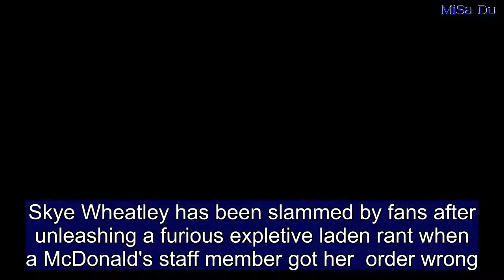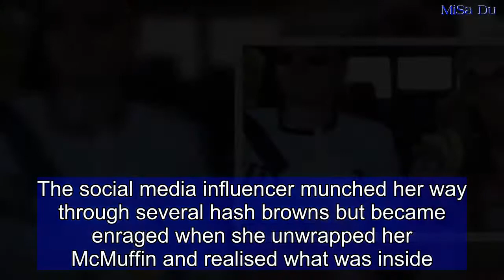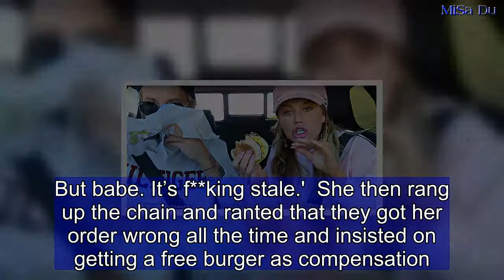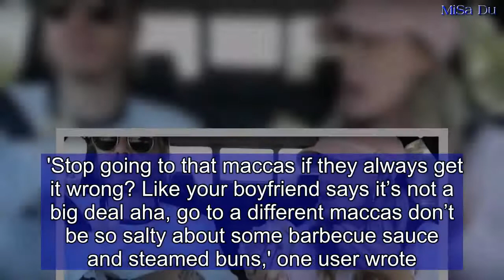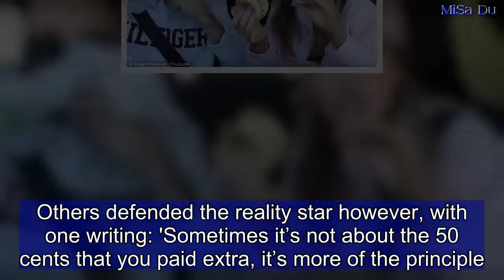Skye Wheatley unleashes tirade over her McDonald's order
Skye Wheatley has been slammed by fans after unleashing a furious expletive laden rant when a McDonald's staff member got her  order wrong.The former Big Brother contestant, 24, raged that her entire breakfast was 'f**king ruined' after realising there was no barbecue sauce or extra cheese in her Bacon and Egg McMuffin.  She posted her meltdown on Youtube on Thursday and was met with a wave of criticism from viewers who accused her of being 'ungrateful' and told her to 'grow up'.  Skye filmed the scene while sitting in the car with her boyfriend Lachlan Waugh, who drove them to McDonald's where they placed their order.The social media influencer munched her way through several hash browns but became enraged when she unwrapped her McMuffin and realised what was inside.     Share this article   Share   'Have they f**king given me extra cheese. No they f**king didn’t. I’ve only got one square of cheese on there,' she said furiously. 'Did they give me barbecue sauce? Oh, they f**king didn’t. Every time, that f**king Macca! I hate that Maccas. Oh my God I’m calling them.'She raged: 'That’s just ruined my f**king breakfast! You know what, I’d be fine if they got my order once. It’s every single f**king time.'Turning to Lachlan, she said: 'Babe, I’m on the verge of crying I’m so mad!'Lachlan appeared to have little sympathy for his girlfriend, reasoning: 'You should have checked it. You didn’t check it you started eating your hash browns.'Honestly it’s not a big deal. You think people in third world countries would be crying over their f**king stupid bacon and egg burger.'Looking unimpressed, Skye retorted: 'I understand that there’s starving people in the world and I’m grateful. But babe. It’s f**king stale.'  She then rang up the chain and ranted that they got her order wrong all the time and insisted on getting a free burger as compensation.  Viewers flocked to the comments to accuse Skye of overreacting and told her to give the employees a 'break'. 'Stop going to that maccas if they always get it wrong? Like your boyfriend says it’s not a big deal aha, go to a different maccas don’t be so salty about some barbecue sauce and steamed buns,' one user wrote.Another replied: 'Wow I wasn’t going to say it, but I hate this so much!! I’m a maccas employee and I understand, yes sometimes we get it wrong, and yes we’ll own up and admit when we are at fault and replace your food. 'But the way she spoke to the poor manager on the phone wasn’t right! I get this day in and day out, people think that because you work at maccas you are some sort of person without feelings, and don’t deserve the same respect others do?'Another added: 'Practising gratefulness is challenging but can honestly be so rewarding. We are so lucky to live in Australia with access to basic food and water and I think everyone should try and be more mindful when going about daily routines that we easily take for granted.'A third wrote: 'How much free stuff do you get and you crack the saddle ab